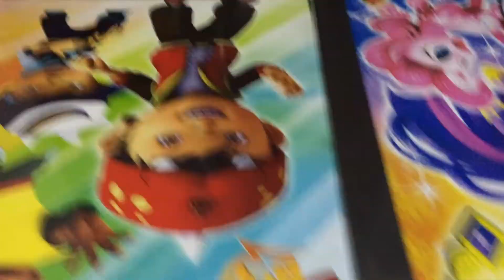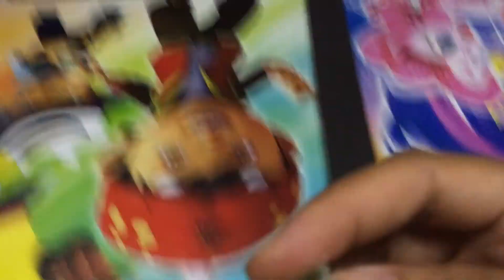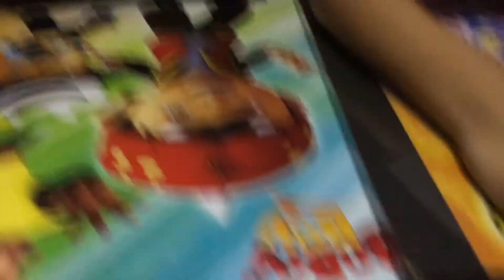Jelly challenge - Shakeyla n Callysta - first video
video pertama Keyla Dan Callysta